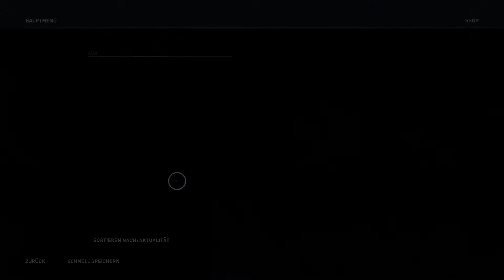AC Odyssey 242 Herodotos Heimkehr nach Samos